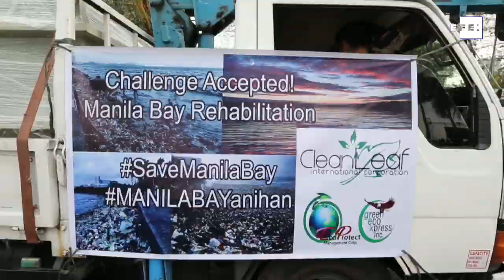Comienza limpieza de la Bahía de Manila, aguas más contaminadas de Filipinas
Manila (Filipinas), 27 ene (EFE/EPA).- Imagen Unas 5.000 personas entre voluntarios y trabajadores del gobierno participaron hoy en el lanzamiento oficial de las tareas de rehabilitación de la Bahía de Manila, que alberga las aguas más contaminadas de Filipinas.

Imagen: Mark Cristino. Edición y locución: Laura Esteban.